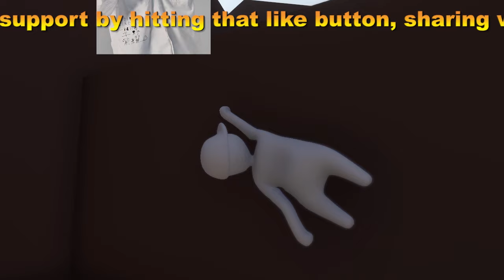【平野紫耀】平野紫耀がジャニーズ事務所を退所し、『クロサギ』の続編が可能性と複雑なファンの感情が浮上。